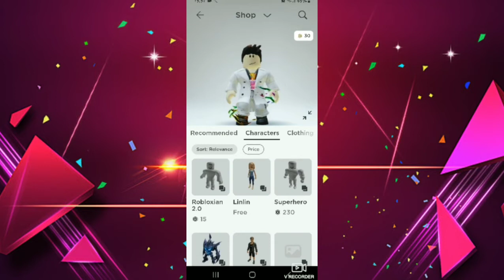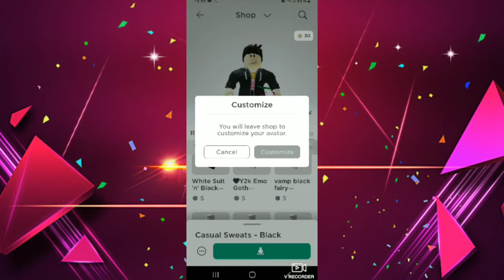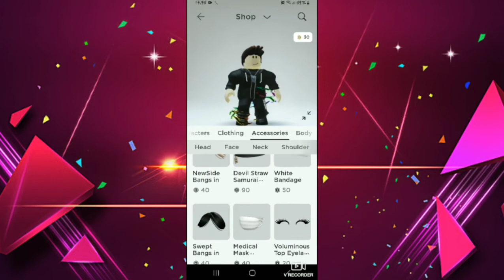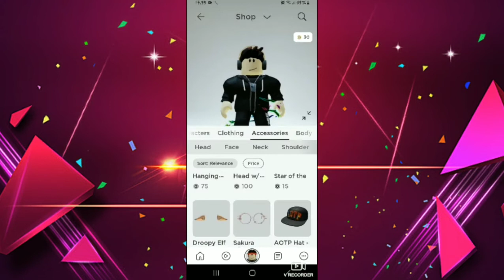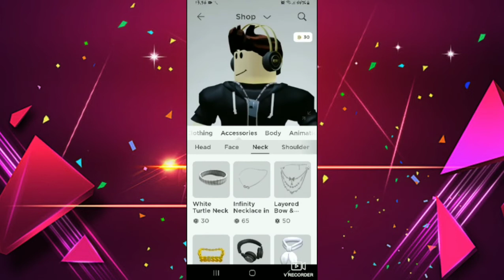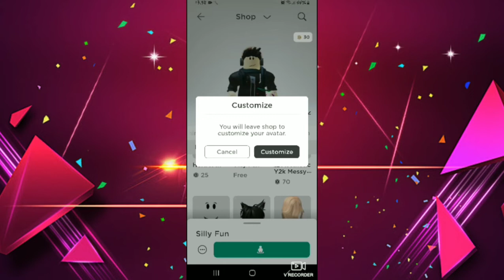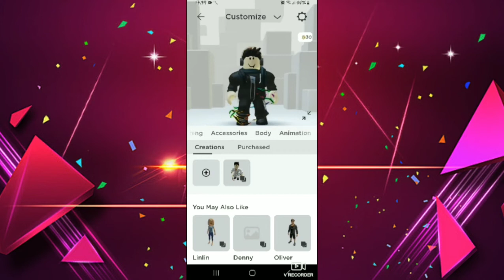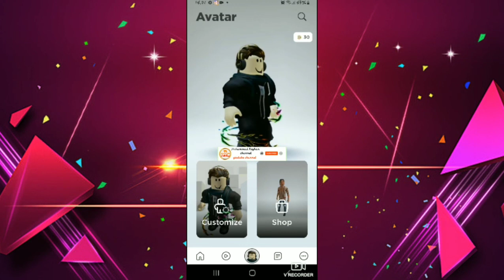🔴Beli baju tapi tanpa Robux‼️😱🔥, penasaran⁉️